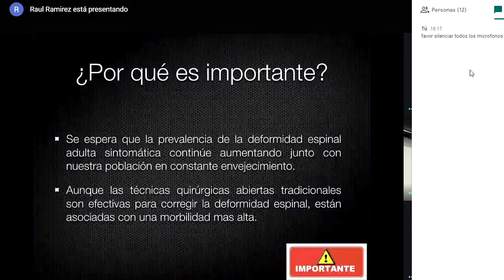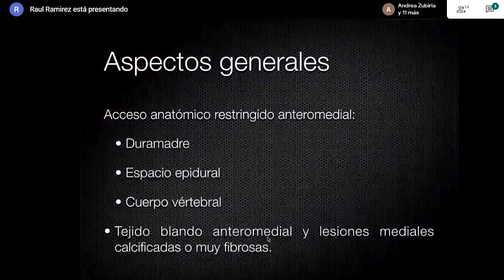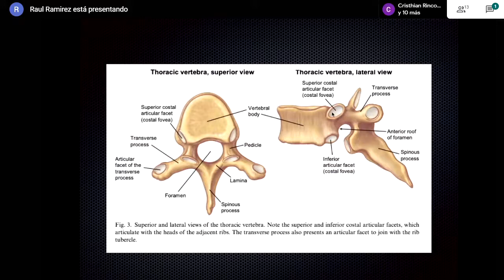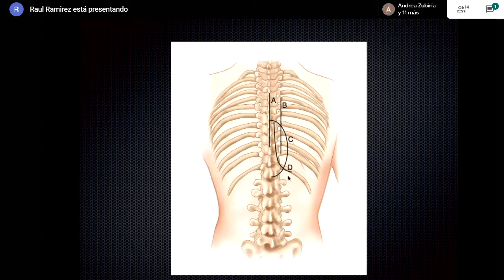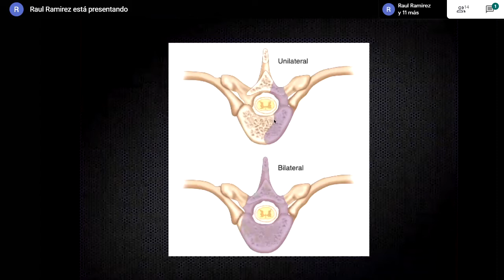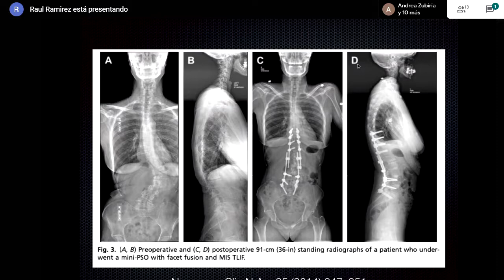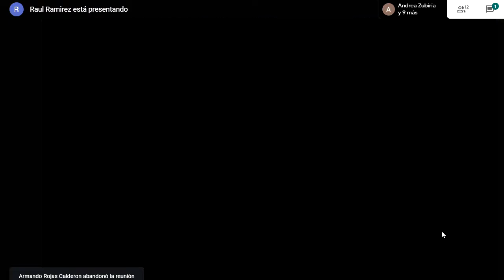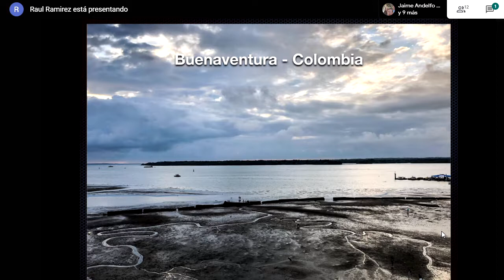2020 05 22 Costotransversectomia y corpectomia transpedicular_ Dr Raul Ramirez